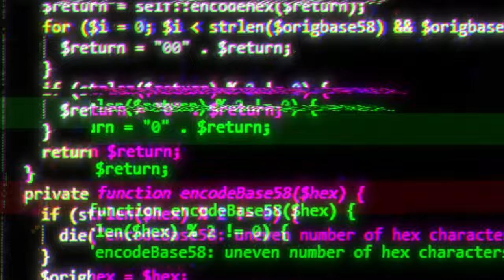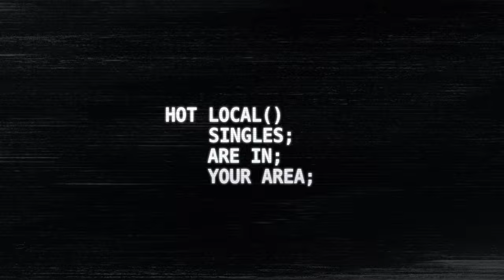TRAILER: Short Film - Hot Local Singles Are In Your Area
Best Sci Fi short at HorrOrigins Film Festival

Credits:

Production Company: Landed Entertainments
Director: Peter Sreckovic
Writer: Peter Sreckovic
Starring: Gillian Fortin, Matt Murray
Producers: Ali Mashayekhi, Abanoub Andraous, Gillian Fortin
Cinematographer: Ali Hamidia
Editor: Abanoub Andraous
Composer: Ian Boddy
Executive Producers: Ali Mashayekhi, Peter Sreckovic, Milan Sreckovic
Co-Producer: Fernando Gallo
Associate Producer: Aya Bryn Zakarya
Associate Producer: Jessica Pontes
Production Coordinator: Juan Pablo Saenz
Production Designer: Habiba Elmi
VFX Supervisor: Fernando Gallo
VFX: Artists: Fernando Gallo, Ethan Lee, Lucas Cortes
Title Design: Sammy Lo
Colourist: Erik Bayley
Sound Design: Ian Boddy, Kyle Anderson
Re-recording Mixer: Ian Boddy
Audio Supervisor: Vanya Drakul
Audio House: Pirate Sound
Poster Design: Sammy Lo
Camera Operator: Michael Cao
!st AC: Godfred Adjei
2nd AC: Vivian Xevierz
Gaffer: Anthony Lau
Grip: Ryan Correia
Stills Photographer: Mitch D'Agostino
Sound Recordist: Michael Mcinnes
Hair & Make up: Madison Chantaj
Production Assistant: Mateo Zambrano
Production Assistant: Ilse Moreno
Production Assistant: Angelica Sampaio

Cast:
Gillian Fortin
Matt Murray
Dale Samms
Tennille Read
Michael Ellero
aya Bryn Zakarya
Graham Gauthier
Abanoub Andraous
Mike Dara

Trailer Music Credit:
Track: “Phobia”
 • NO COPYRIGHT Cinematic Trailer Backgr...